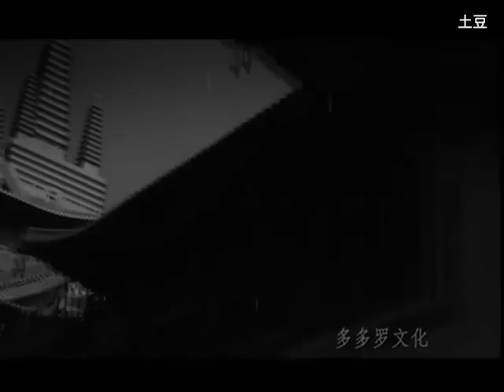蒼井そら中国語の新曲「第二夢」MV